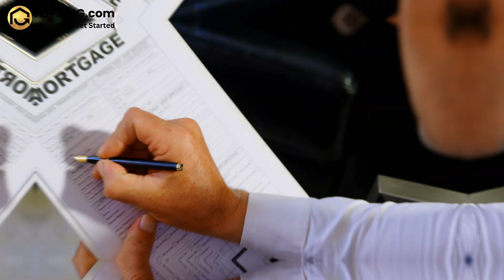How to Acquire Properties with No Money Down | Subject-To Deals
In this video, we reveal powerful strategies that anyone can use to acquire properties without needing significant upfront cash. Learn how to make deals with homeowners by taking over their existing mortgages and leveraging subject-to deals for maximum profit.

Here’s what you’ll learn:

- The process of acquiring properties subject-to the existing mortgage, and how we can do this with any homeowner, any loan, at any time.
- The advantages of subject-to deals and how they open up new avenues for real estate investing.
- Real-life examples of our own deals, including fix and flips, wholesales, and equity partnerships.
- The importance of providing value to sellers and making the transaction process as smooth as possible for them.
- Explore the creative side of real estate investing and discover how we can start making money with little to no upfront investment.